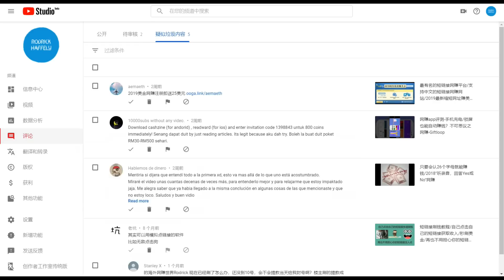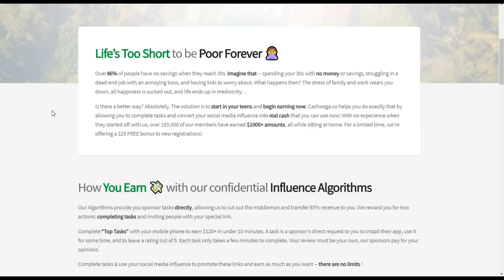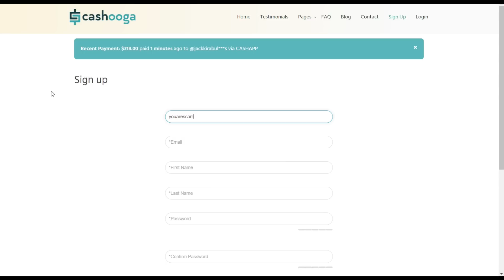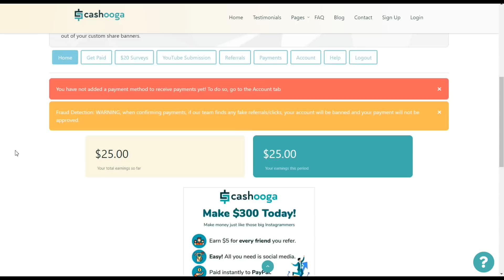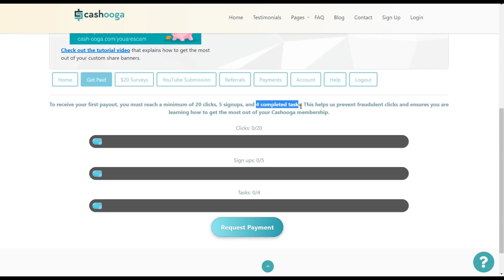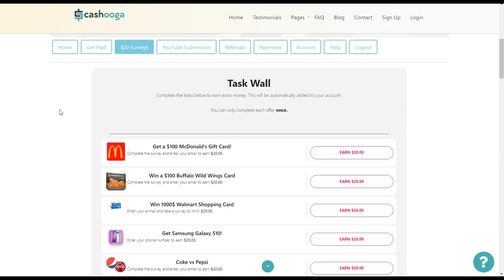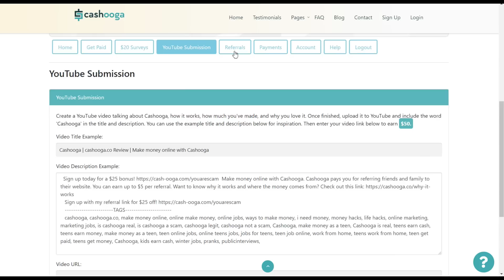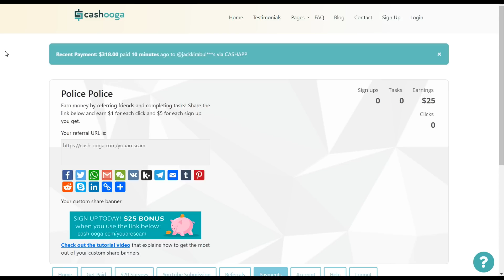注册即送$25的海外网赚平台是真的吗？解密高额回报海外网赚背后隐藏的真相/邀请好友立得$5的项目真的存在吗？网赚流言终结者第三期/谈谈高利诱惑海外网赚那些事儿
好久没有更新网赚网赚流言终结者系列视频了。

最近我在审核视频下方的部分广告评论时发现一条“有意思”的评论，一位用户在评论区中留下一个链接并声称是2019年的海外网赚方式，好奇心的驱使使我录制了这一期视频。

不要问我为什么没有提供视频中网赚网站的链接哦，答案都在视频里了。

我的频道专注于海外网赚方式分享，网赚方法开发不易，如果想在今后看到我分享的更多真实海外网赚项目，不妨点赞支持我的创作，同时不要忘记订阅我的频道获取更多网赚技巧！

如果你觉得我分享的这个方法有帮到你，不妨将这个方法分享给你的朋友，让更多的人从中受益。同时也欢迎大家将我的频道分享给其他人，让更多的人体会海外网赚带来的快乐。